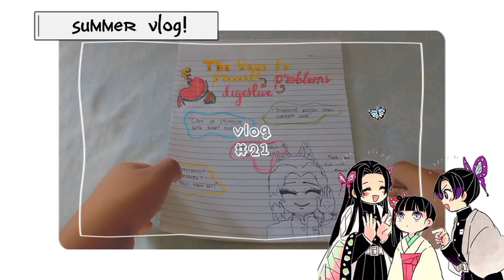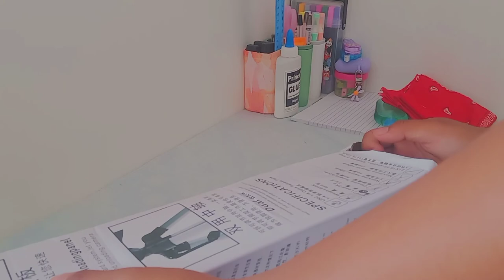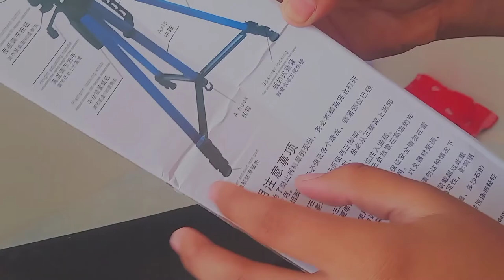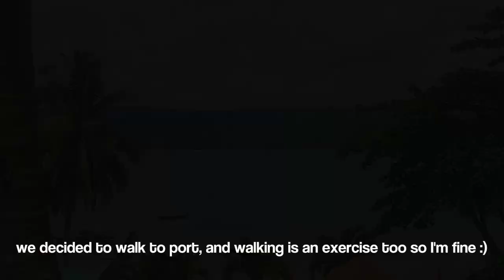🏖summer vlog chapter 1 : unboxing new tripod, poster making, island trip, summer vacation !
[ welcome to inazuma films please watch it in 1080 for better experience !! ]

[ σ≧▽≦σ ♡ open me ]

┇ ↻faqs :
name denise patricia alo
age 14
nationality filipino

┇ ✉ message ✉ :
 hello friends  sorry for not posting videos these days just busy helpin my grandma  anways this vlog is all about my summer vacation  enjoy my video !!

┇ socials :
⤷ ig inazuma

┇ film and editing :
⤷ phonto picsart
⤷ vivo y11i
⤷ capcut

┇ ♬ music crdts :
LuKremBo
httpsyoutubecomcLuKremBo

┇ inspos :
⤷ iriamien
⤷ shin
⤷ moonlitcafe
⤷ kozumees
⤷ enazuno

➥ sub count 148 heathers
[ :: goal 1500 ]

aesthetic aesthetic vlog anime vlog weeb vlog anime vlogger filipino vlogger productive vlog weekly vlog random days vlog groceries school going to school cleaning disney fan summervlog aestheticsummervlog summervacation vacation vlog aesthetic summer